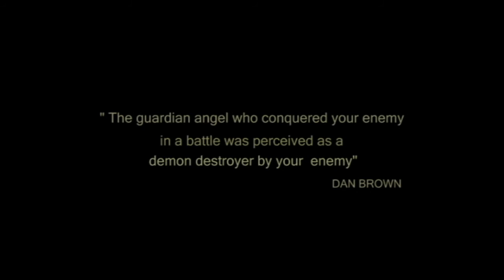THE mis IDENTITY TEASER